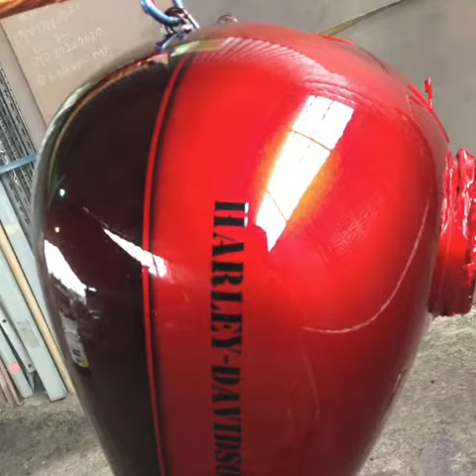JAPAN custom paint HARLEY-DAVIDSON CVO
ハーレー CVO カスタムペイント キャンディーレッド